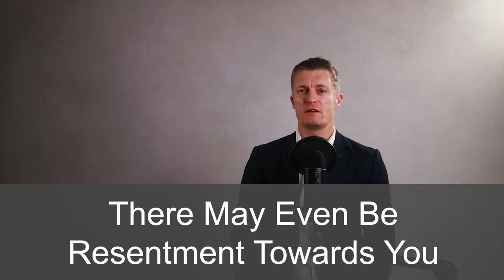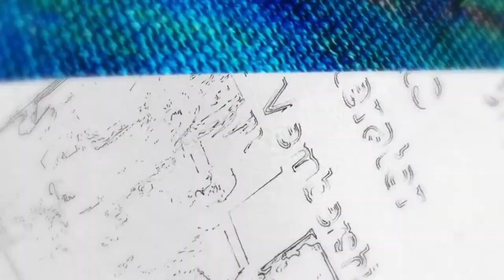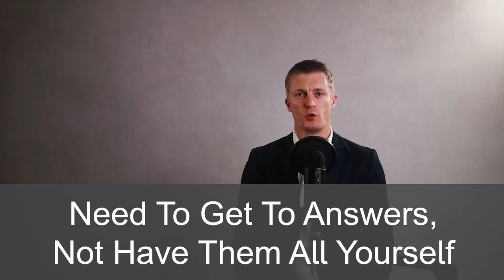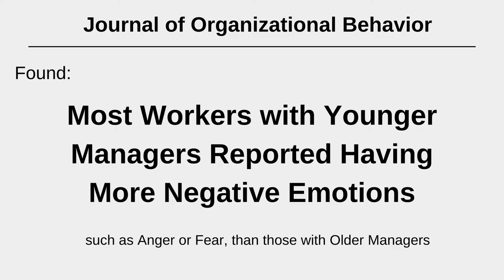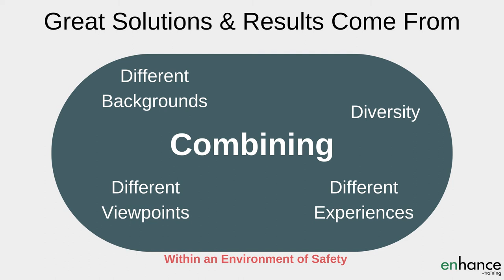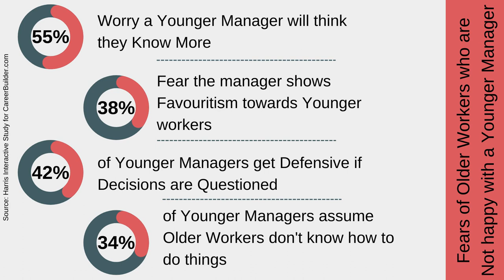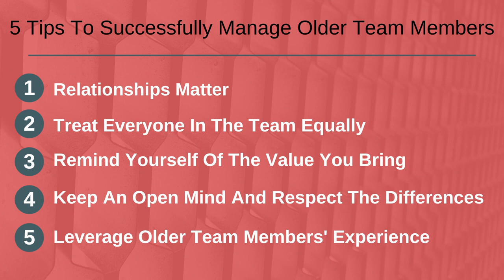5 Tips to Successfully Manage Older Team Members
When you manage older team members it can be pretty nerve racking and intimidating especially if there is a large age gap. You might be a new manager or have a new team to manage when you first manage older workers.

Your confidence in yourself and your ability to treat older employees in exactly the same way as you treat younger team members is really important. Confidence makes a huge difference to you and to older team members.

When managing anyone – younger or older – relationships matter. When the age gap is large, building trusting relationships is harder so you have to put a little more effort in.

Get to know your older workers. Find out what they like, what challenges they have with their job, what their ambitions are – just like you would with all the other team members. Build good trusting relationships.

Secondly, it is so important to treat everyone equally. Make consistent decisions and take consistent actions. Do this and the older team members won’t worry that they are being treated differently or worse.

Third, when leading older employees, remind yourself of the value you bring to the team. Managing older employees is great because they have depth and possible breadth of experience that you can draw on. Don’t forget that you have different skills and experience that they do. You are manager of the team for a reason. Demonstrate what you bring in a natural and relaxed way. Be confident of the value you bring.

Fourth, keep an open mind and respect the differences. Don’t assume when managing older employees that they don’t have good energy levels or they don’t have a desire to learn. Find out what each individual wants by asking lots of questions and paying attention to what they tell you. Keep an open mind.

Also be respectful that everyone is at a different point in their lives, with different ambitions, interests, and motivations. Work with the team members you have so that you can get the best out of the team.

Fifth, when you manage older employees than you, look to leverage older team members’ experience and knowledge. They should have depth and / or breadth to their experience. The old employees should have seen plenty – what has been tried and not worked for instance. Use this knowledge and experience in how to manage older employees.

The workforce is continuing to age. The fastest growing age group in the workplace is the over 65s. When you manage older team members you have access to great knowledge and experience – make the absolute best use of this.

Enjoy having older team members in your team!

00:00 Intro
01:57 Relationships matter
03:12 Treat everyone in the team equally
04:20 Remind yourself of the value you bring
05:30 Keep an open mind and respect the differences
06:48 Leverage Older Team Members’ Experience
08:46 In Summary

If you have any questions about “5 Tips to Successfully Manager Older Team Members” please leave them in the comments section below and I will get back to you.

Enhance.training